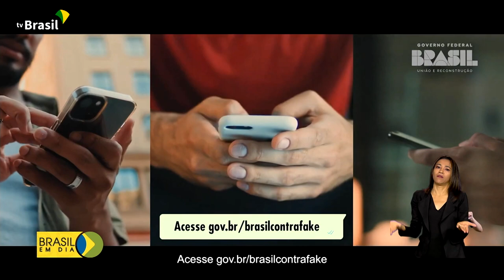FAKE NEWS | Governo federal lança campanha para identificar e combater notícias falsas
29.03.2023 - O governo lançou uma campanha para identificar e combater as notícias falsas. O assunto ganha mais importância quando se disseminam Fake News sobre a vacinação contra a Covid-19, que ontem registrou a marca de 600 mil mortes no país.